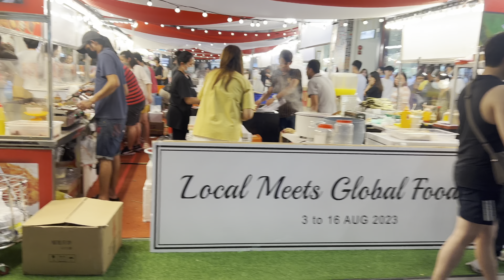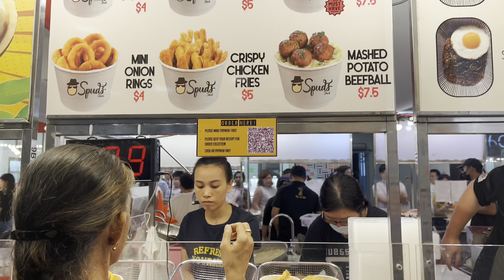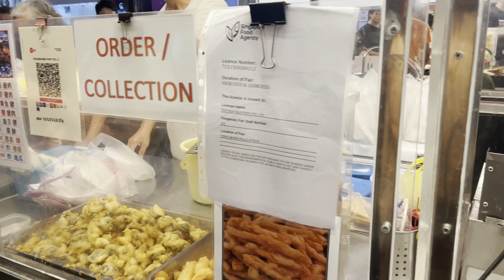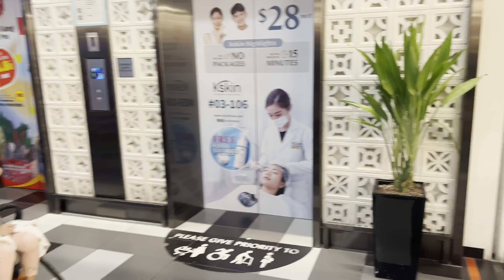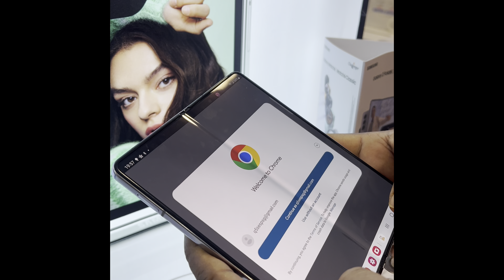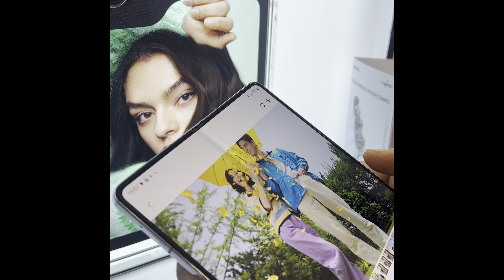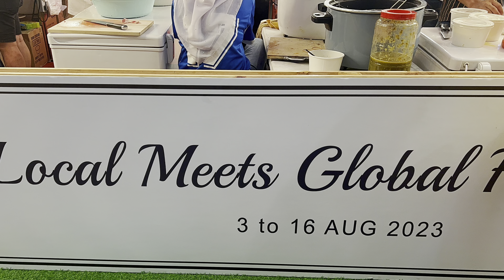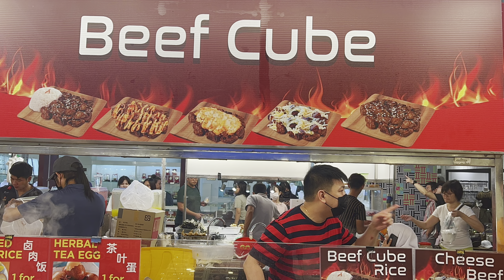SINGAPORE NIGHT MARKET FOOD FAIR 2023:FIRST EVER FOOD FAIR AT TIONG BAHRU PLAZA SINGAPORE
(4K HDR)第一屆新加坡夜市食品展在 tiong Bahru Plaza 購物中心舉行 2023:SINGAPORE NIGHT MARKET FOOD FAIR 2023:FIRST EVER FOOD FAIR AT TIONG BAHRU PLAZA SINGAPORE|TIONG BAHRU PLAZA 2023|SINGAPORE FOOD FAIR 2023|SINGAPORE NIGHT MARKET 2023|